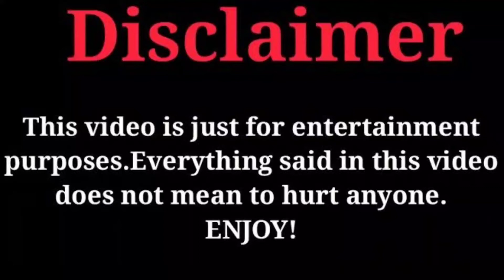You Love It (Seversin) Turkish series Cast Real Ages And Real Life Partners 2022